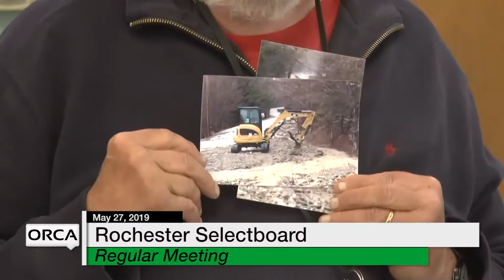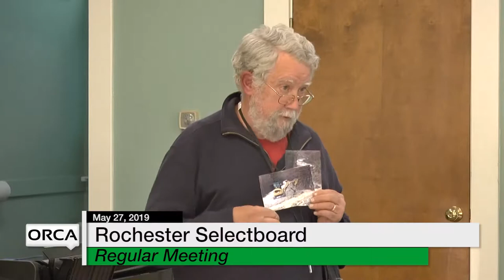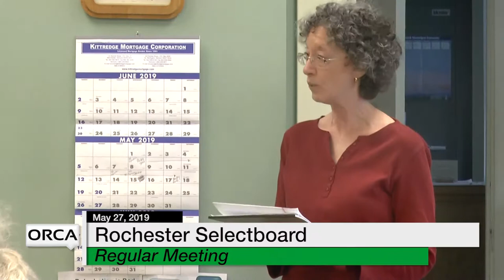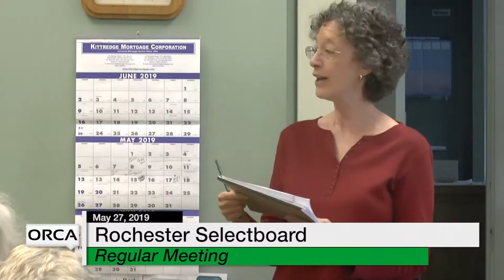Rochester Selectboard - May 27, 2019